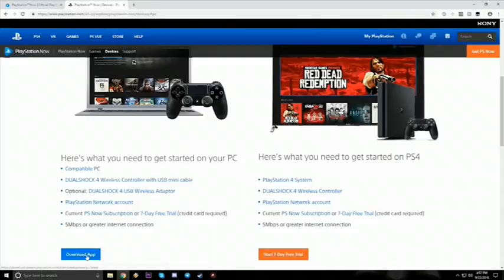Noticia - PlayStation Now rebaja sus precios de suscripción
Los fans de Playstation Now están de enhorabuena. La compañía ha anunciado que a partir de ahora el servicio de juegos pasa a costar 9,99 euros al mes, en lugar de los casi 20 que costaba hasta ahora por el acceso.

English:

Playstation Now fans are in luck. The company has announced that from now on the game service will cost 9.99 euros per month, instead of the almost 20 it cost so far for access.

Live streaming